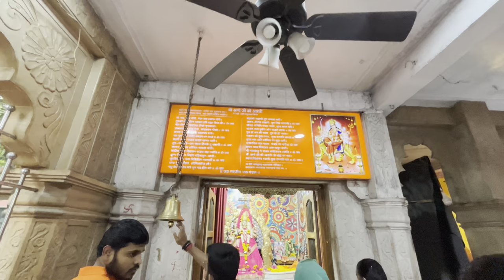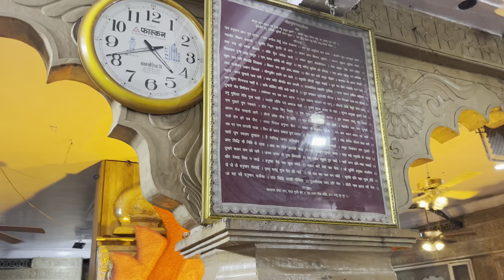RANJEET HANUMAN TEMPLE INDORE | PRAACHIN SHREE RANJEET HANUMAN DHAM | THISISPRAVESHMADNANI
Hey guys, this is pravesh madnani , welcome to another video.
In last video you saw ANNAPURNA MATA MANDIR .
and in this video i`ll show you PRAACHIN SHREE RANJEET HANUMAN DHAM also known as RANJEET HANUMAN TEMPLE located in INDORE .